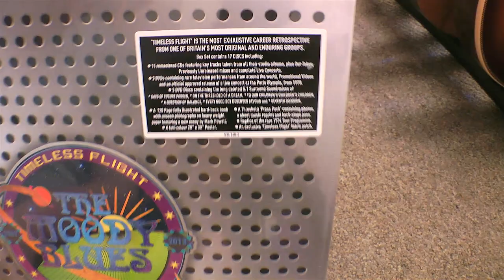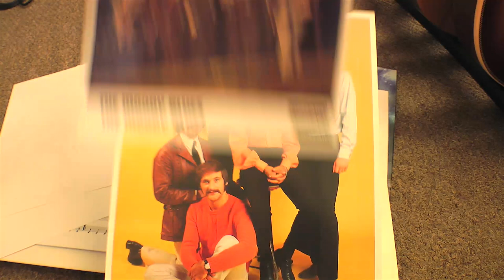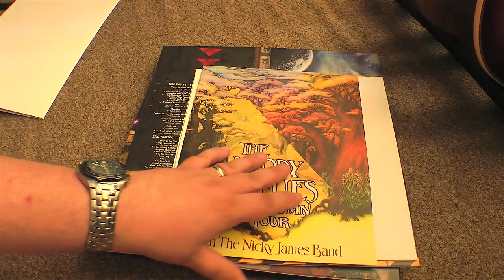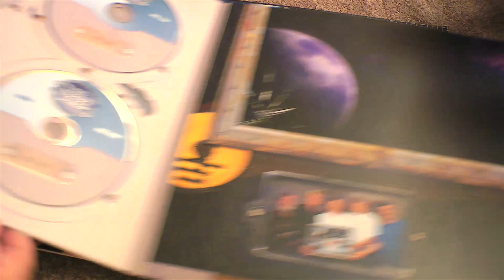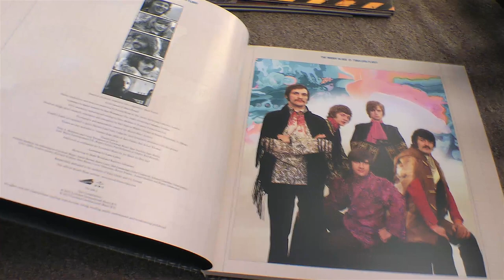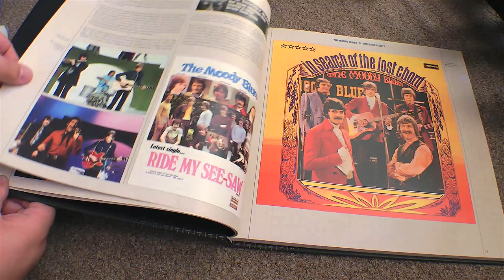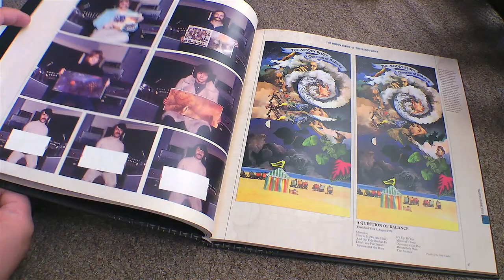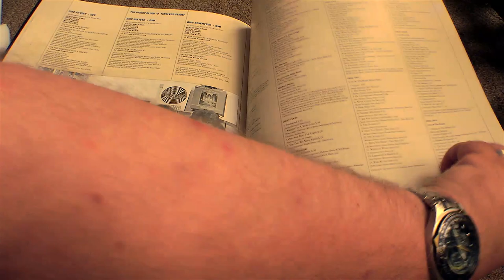Prog Review First Look - Timeless Flight Box Set - The Moody Blues UNBOXING